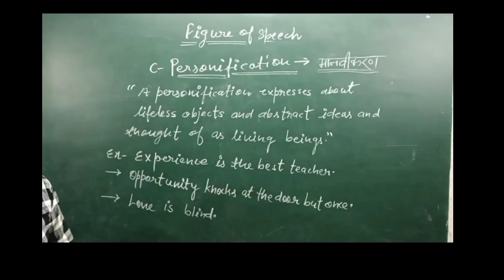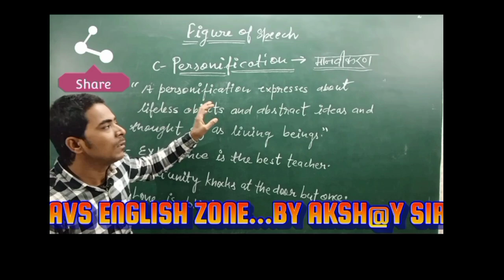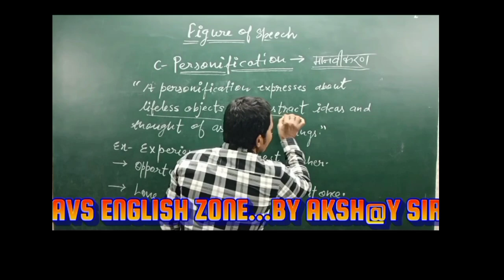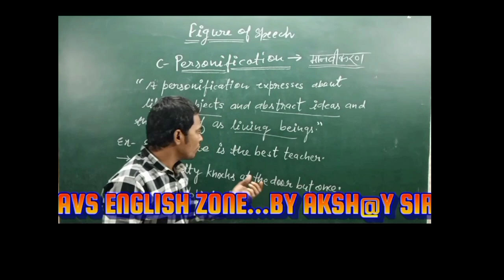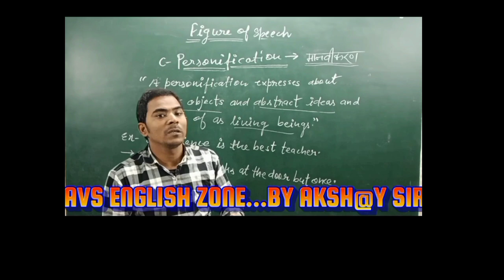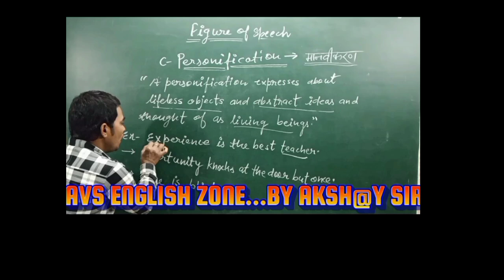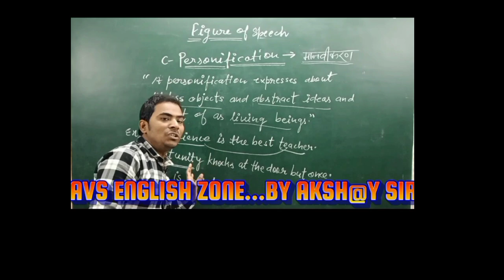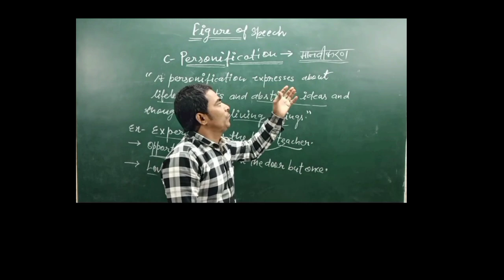FIGURE OF SPEECH: PERSONIFICATION A USEFUL TOPIC FOR ALL ACADEMIC AND ASPIRANTS ST. January 12, 2024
अंग्रेजी व्याकरण, अंग्रेजी कैसे पढ़ें, how to improve in English.
English English SENTENCE|| BASIC ENGLISH || By Akshay Sir